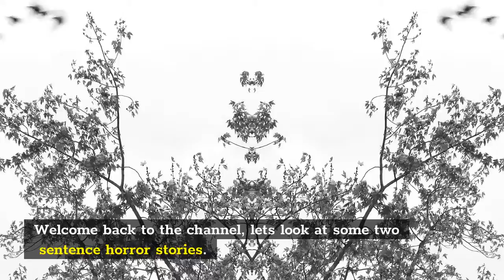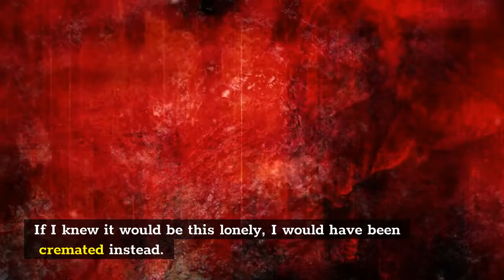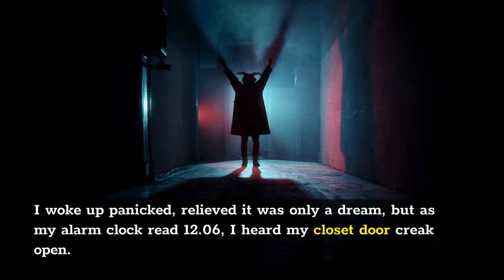Two Sentence HORROR Stories To Keep You AWAKE All Night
Welcome back to the channel, lets look at some two sentence horror stories.

As always, these stories are always best enjoyed in the dark, so kill the lights sit back and enjoy.